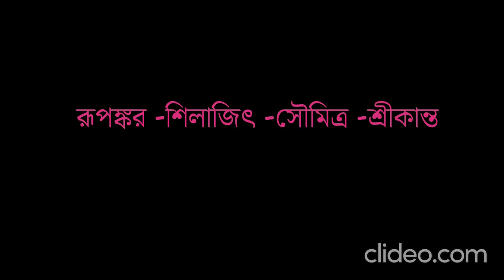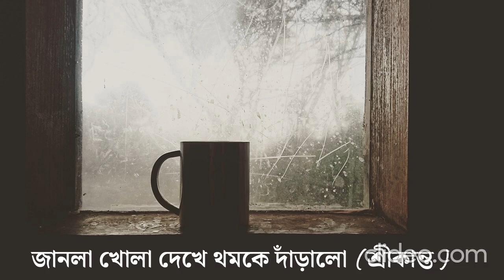আধুনিক বাংলা গান :রূপঙ্কর -শিলাজিৎ -সৌমিত্র -শ্রীকান্ত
মনে আর নাই রে  (সৌমিত্র-ভূমি )
জানলা খোলা দেখে থমকে দাঁড়ালো ( শ্রীকান্ত )
কত রাত খুঁজেছি তোমায় (শিলাজিৎ )
তবু যদি তুমি আসতে চাও (রূপঙ্কর )